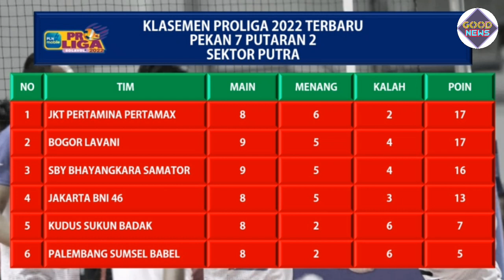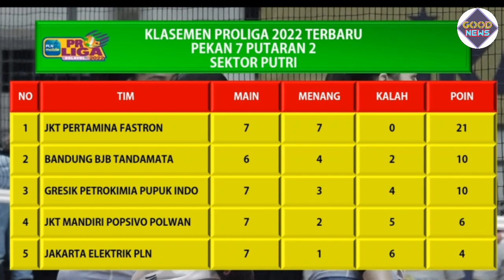Ini Tim yang Lolos Final Four Proliga 2022 | 1 Klub Debutan Tantang 3 Tim Kawakan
Halo sobat voli Indonesia.
bagaimana kabarnya?
semoga kalian semua selalu sehat.

sobat voli Indonesia, berikut update berita proliga 2022.

sobat voli Indonesia.
Final Four Proliga 2022: 1 Klub Debutan Tantang 3 Tim Kawakan

Tiga tim lawas akan ditantang satu pendatang baru dalam Final Four Proliga 2022.

Pendatang baru tersebut adalah Bogor LavAni.

Sedangkan 3 tim lawas lainnya adalah
Pertamina Pertamax, Surabaya Samator,
& Jakarta BNI 46

Meski debutan, tim ini dibela beberapa pemain bintang.

demikian update berita proliga 2022.